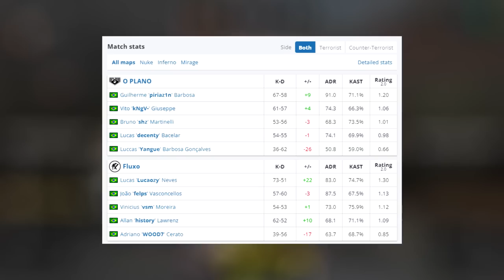SEMI FINAL PEGOU FOGOOO!! 🔥 FLUXO x O Plano - MELHORES MOMENTOS - CCT South America Series 5 | CSGO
Semifinal! FLUXO x O Plano - MELHORES MOMENTOS - CCT South America Series 5 | CSGO

▸BTSbrasilFPS